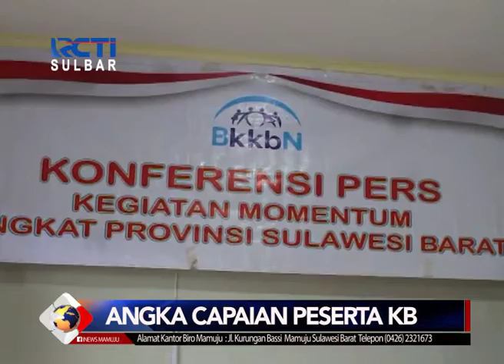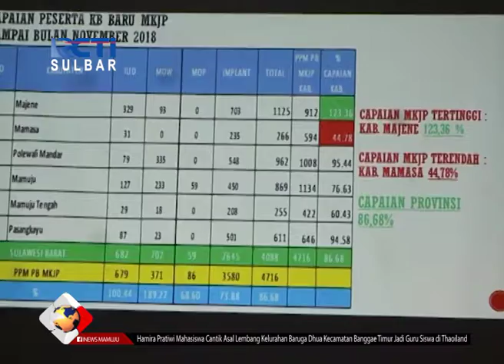Angka Capaian Peserta KB | Seputar iNews Sulbar | 25-12-2018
Kabupaten polewali mandar dan mamuju tengah, menjadi dua kabupaten dengan angka peserta KB baru per mix kontrasepsi terendah disulawesi barat, hal tersebut diungkapkan BKKBN perwalkilan sulbar dalam merilis angka capaian peserta kb baru diakhir tahun.